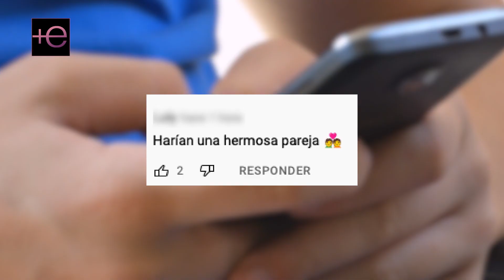♒️Las acciones de ADAMARI😱 que estarían poniendo muy celoso😡a TONI